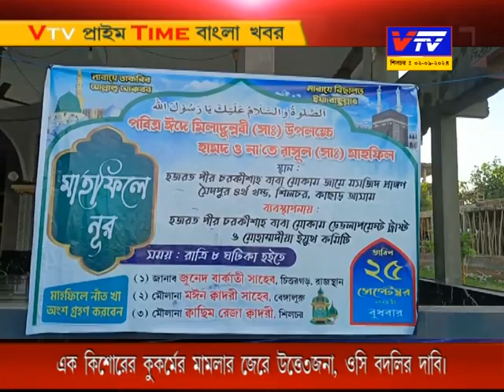আগামী ২৫ সেপ্টেম্বর হজরত পীর চরকীশাহ বাবা মোকাম মাহফিলে নূর,হামদ ও নাতে রাসুল অনুষ্ঠিত হবে।02.09.24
প্রতিবছরের ন্যায় হজরত পীর চরকীশাহ বাবা মোকাম জামে মসজিদ প্রাঙ্গনে মাহফিলে নূর ,হামদ ও নাতে রাসুল অনুষ্ঠিত হবে।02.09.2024